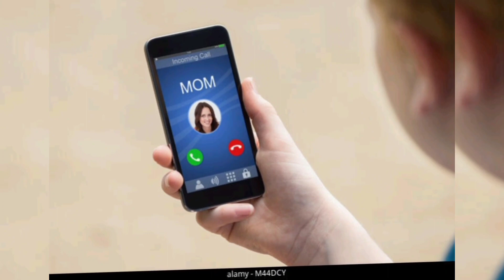mom ringtone❤️Mamta Ke Mandir Ki Hai Tu Sabse✓✓ video